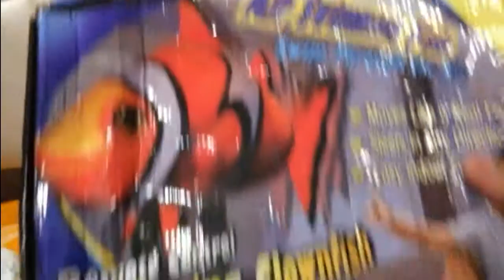Unboxing Air Swimmers Clownfish in Navi Mumbai, India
An amazing gift for my nieces 4th Birthday